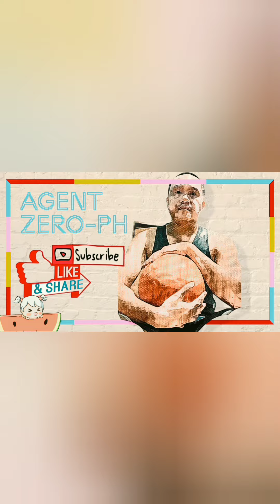Day 1 | Planking | 1 minute and 30 seconds